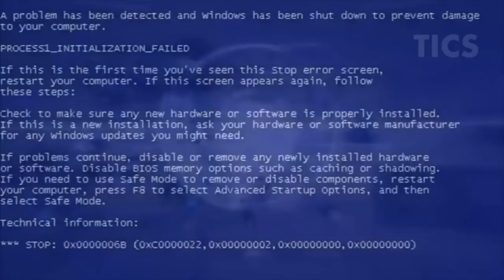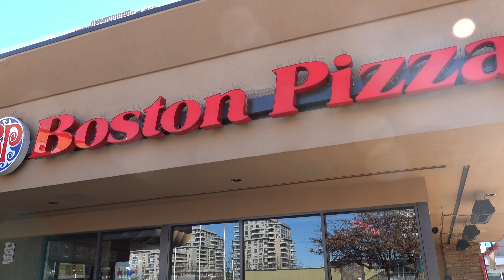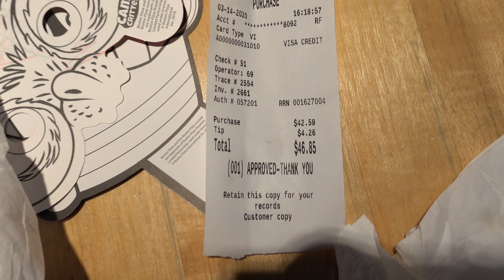КАНАДА ✈️ 5 причин иммигрировать в КАНАДУ [2020]. ЖИЗНЬ В КАНАДЕ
Сегодня мы обсудим основные, на мой взгляд, причины, почему стоит переехать в Канаду. И чем жизнь в Канаде отличается от жизни в странах бывшего СНГ.

03:10 - Причина №1 - Доступность жизни.
06:58 - Причина №2 - Законопослушность и организованность.
08:27 - Причина №3 - Стабильность и безопасность.
12:45 - Причина №4 - Высокий уровень жизни.
17:46 - Причина №5 - Равенство возможностей.